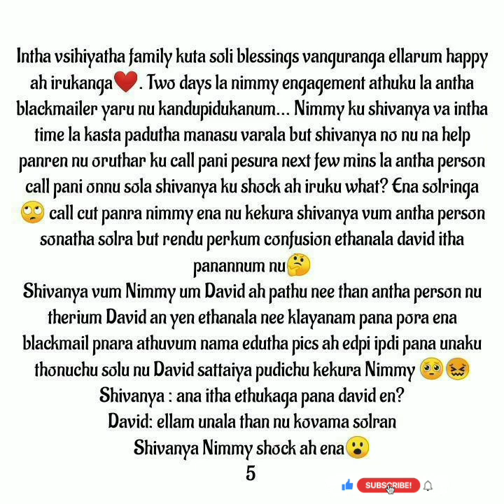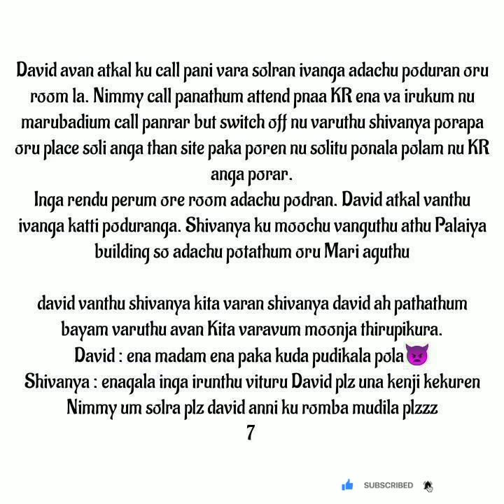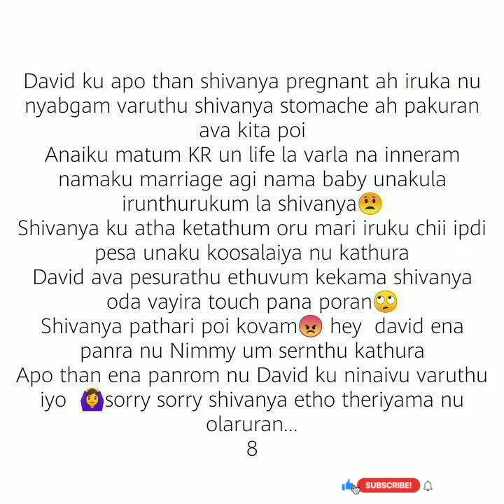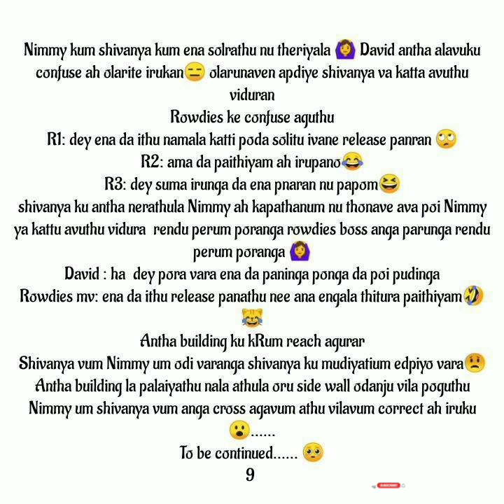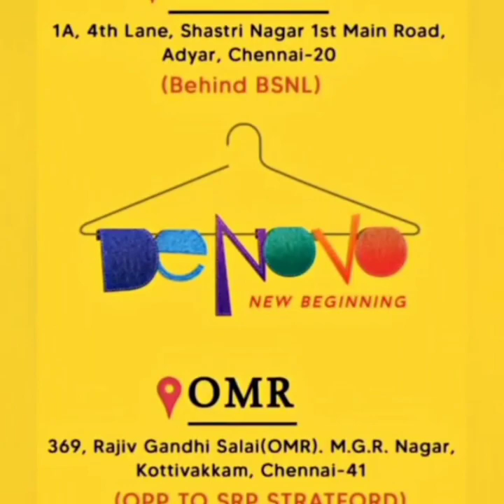Iru Idhayam || Episode 26(Part-B) || AP Tale Time